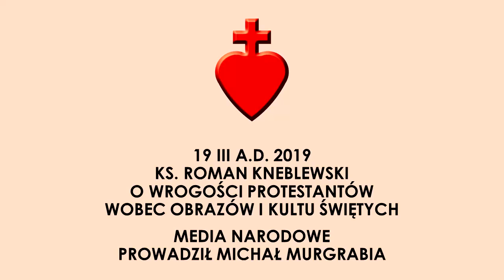Wrogość protestantów wobec obrazów i świętych - Media Narodowe 19 III A.D. 2019 [Tuba Cordis]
Ks. Prałat Roman Kneblewski o wrogości protestantów wobec obrazów i kultu świętych.

Media Narodowe - Kościół, Naród, Państwo
Prowadził Michał Murgrabia